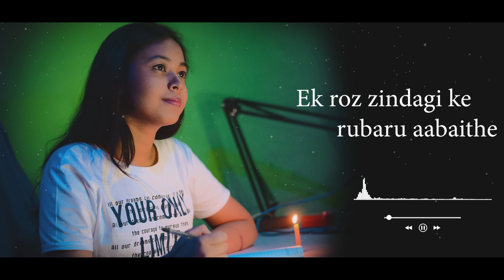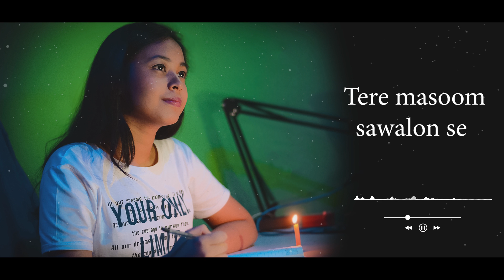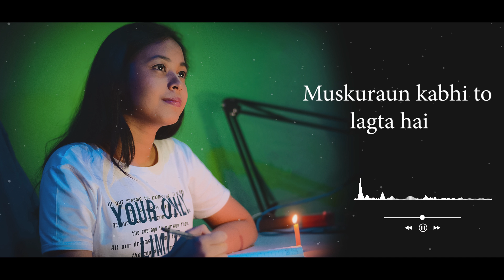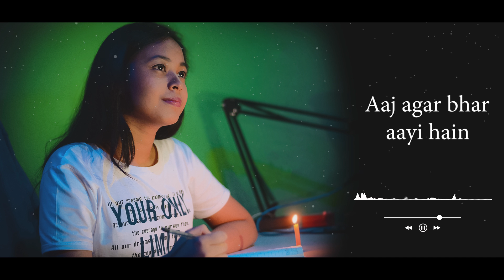Tujhse Naraz Nahin Zindagi | Female Cover | Neelanjana Ray| Gulzar Shayari| Lata Mangeshkar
Welcome to the official YouTube channel of neelanjanaray

Thanks for your time. Keep blessing.

Cover credits-
Singer- Neelanjana Ray
Record Label- TR production
Video editing- Sumanta Sarkar

Song- Tujhse naraz nahin zindagi